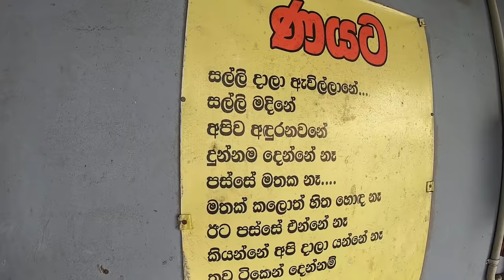සද්ධන්ත මෝරු බාන එකම ලෙල්ලම | unbelievable fish market in sri lanka 😲 🦈👣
watch videos

location -
Negombo Fish Market

Original sound track by   -  Ashen Fernando
                                               Keyboardist  @ Vනෝ  Band Italy